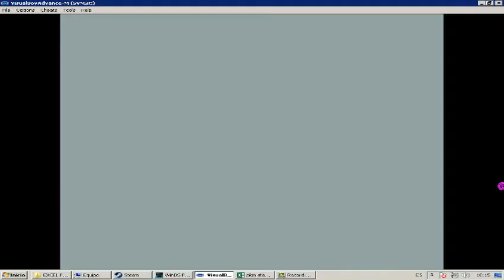ESPAÑOL gameplay comentado#15 team rocket part1 zona ciudad azulona POKEMON ROJO/AZUL/AMARILLO HD